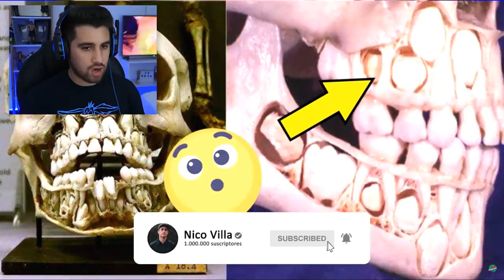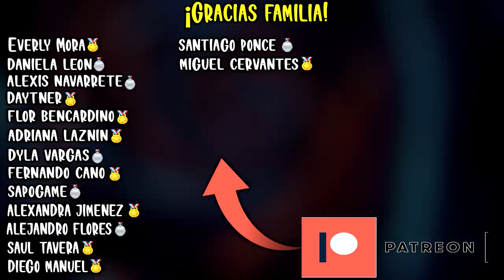UN PESCADO CON ... ¿Dientes humanos? 😳 | COSAS QUE VERAS POR PRIMERA VEZ EN TU VIDA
En este video vamos a ver cosas que nunca vimos y que por primera vez vamos a ver xd el que mas me hizo flashar es el del pescado amigo KEONDAAAAA